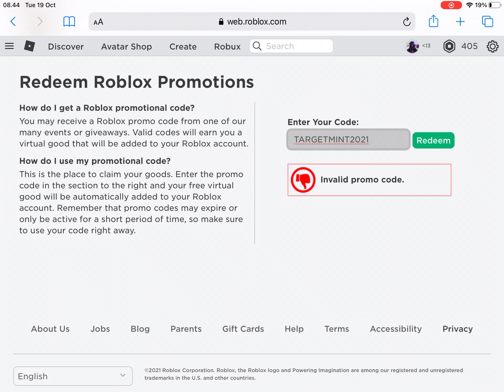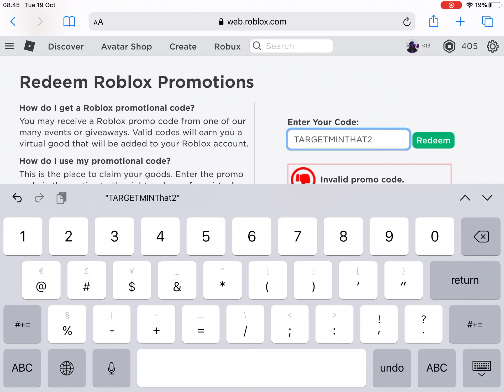New free item (new promo code) looks cool